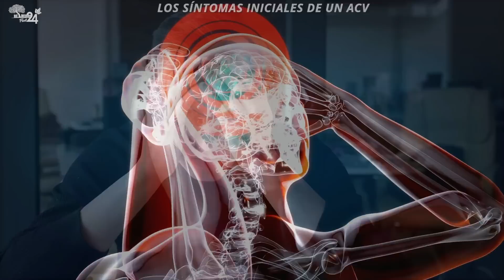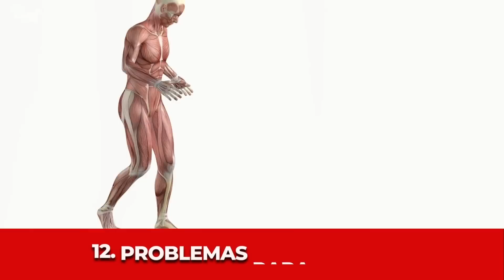DERRAME CEREBRAL: Signos Desconocidos que te Advierten de un Accidente Cerebrovascular (ACV)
Un accidente cerebrovascular, (ACV) es el nombre clínico que se le da al ataque o derrame cerebral.
Ocurre cuando el flujo de sangre hacia el cerebro se interrumpe, matando lentamente las células.

Estadísticamente afecta al 20% de la población por encima de los 65 años.
Reconocer las señales de un derrame cerebral, permite actuar antes de que la condición empeore y el daño sea incurable.

DERRAME CEREBRAL: Signos Desconocidos que le Advierten a tu cuerpo de un Accidente cerebrovascular

TERMINOS RELACIONADOS:
📣 sintomas de derrame cerebral
derrame cerebral
derrame cerebral sintomas
como prevenir un derrame cerebral
sintomas de derrame
ictus